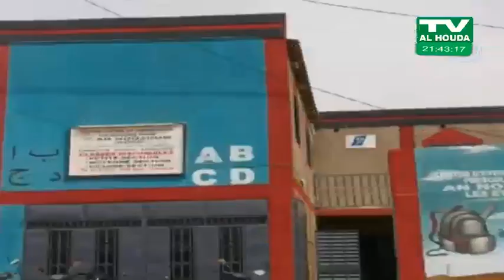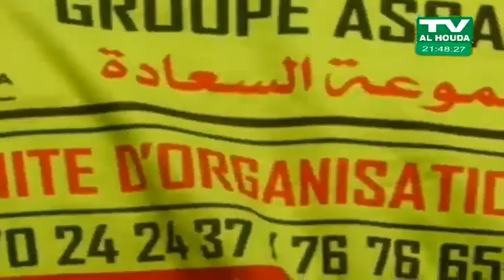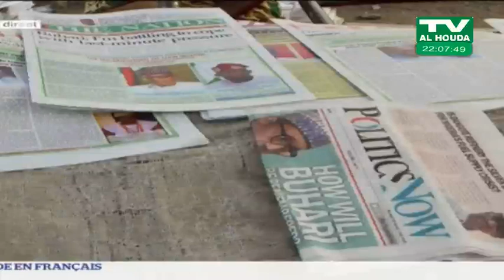JOURNAL DE TV AL-HOUDA PRESENTE PAR ABDOUL GANI SANFO